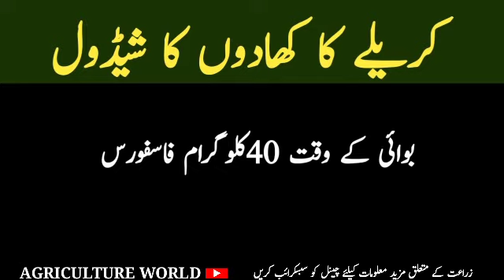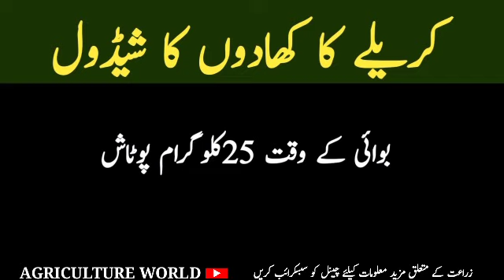Bitter Gourd Fertilizer Schedule | Karele ka Fertilizer Schedule | AGRICULTURE WORLD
In this video, we discuss the bitter gourd fertilizer schedule. If you want to get the maximum yield of bitter gourd follows this fertilizer schedule.